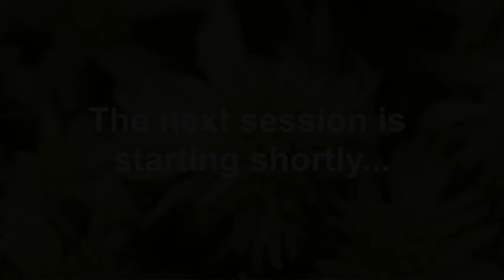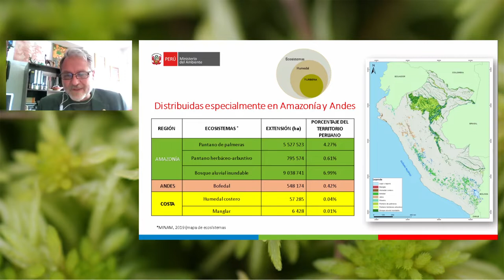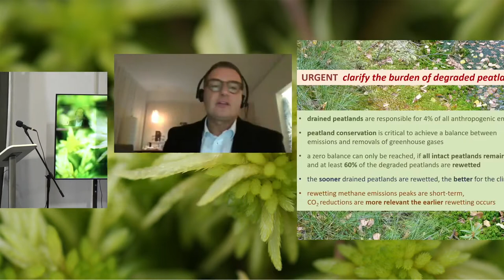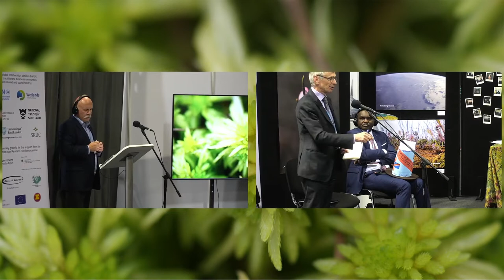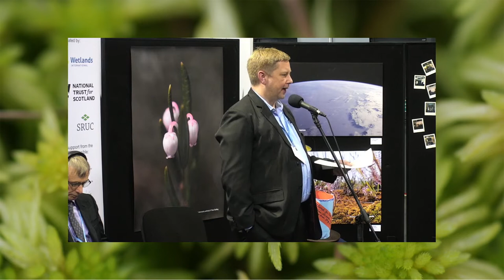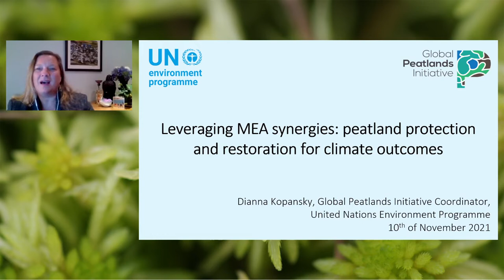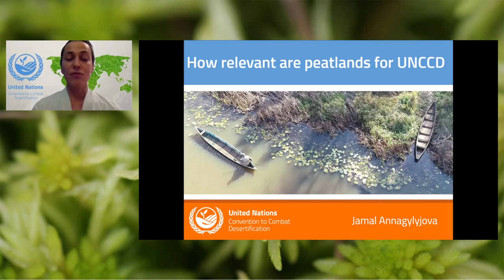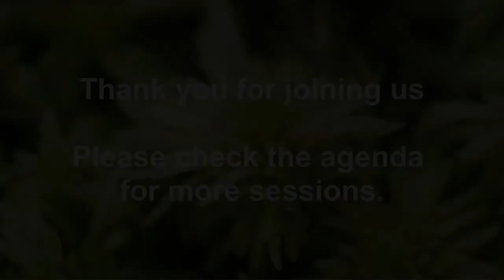COP26 | Leveraging MEA synergies: Peatland protection and restoration for climate outcomes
This session is Coordinated by Ramsar, UN Enviroment Program (UNEP), German Federal Agency for Nature Conservation (BfN), UN Convention to Combat Desertification (UNCCD), Convention on Biological Diversity (CBD), UN Framework Convention on Climate Change (UNFCCC) and the Global Peatlands initiative (GPI)

The session will highlight peatland restoration as a critical policy commitment across Rio -Conventions and other biodiversity related agreements to stabilize climate, water regime, reduce land degradation and improve livelihood of local communities. The example of Belarus Republic will showcase the synergy for enhanced commitments and demonstrate action on rehabilitation of drained peatlands.

Speakers
Ms. Jamal Annagylyjova, Regional Coordinator for Central and Eastern Europe, UNCCD
Andrey Kuzmich, UNCCD National Focal point, Belarus
José Álvarez Alonso, Peruvian Ministry of Environment
Tobias Salathé, Senior adviser, Ramsar Convention
Thomas Graner, Federal Agency for Nature Conservation of Germany
David Cooper, Deputy Executive Secretary, Convention on Biological Diversity
Jean-Jacques Bambuta, Coordinator Peatland Management Unit, Ministry of Environment and Sustainable Development DRC
Martha Rojas Urrego,Secretary General, Ramsar Convention
Dianna Kopansky, Global Peatlands Initiative Coordinator – UNEP
Tina Birmpili, Deputy Executive Secretary, UNCCD